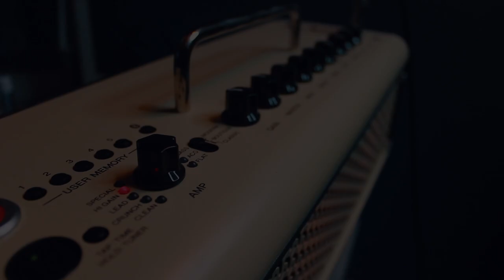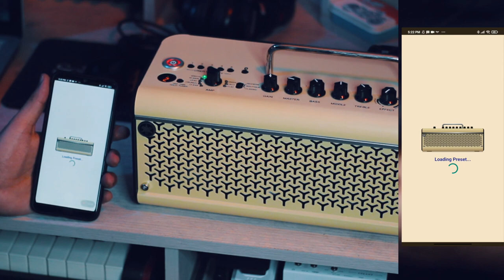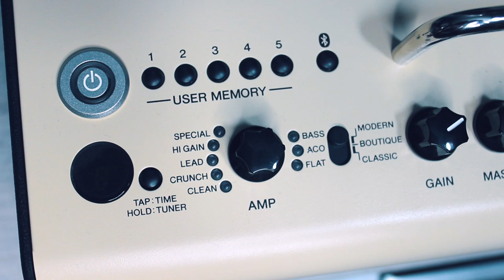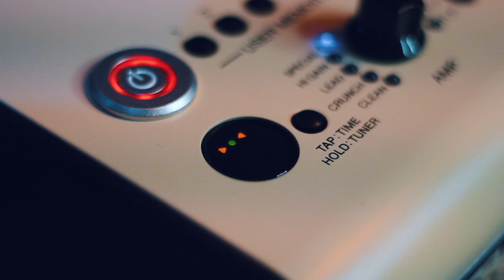Yamaha THR30II Wireless - AMPLIFICADOR DE SOBREMESA - Sound Demo ► Sebastian Mora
First God

// FOLLOW ME \\